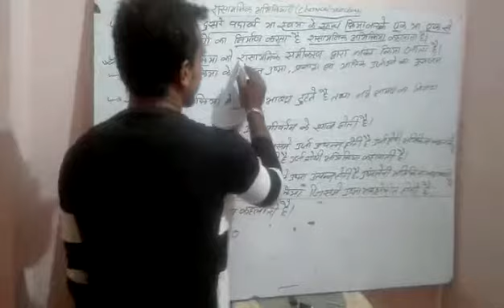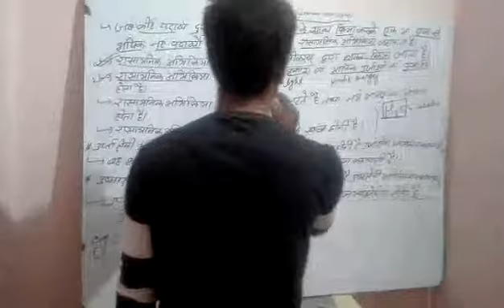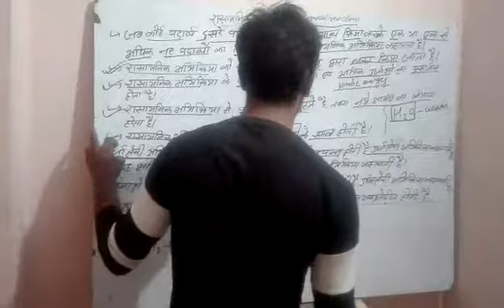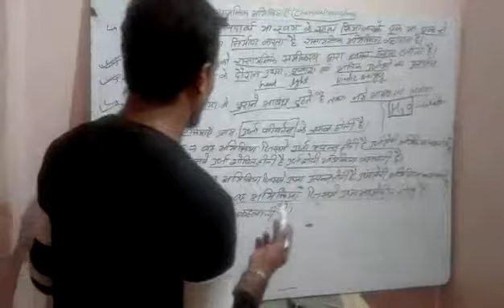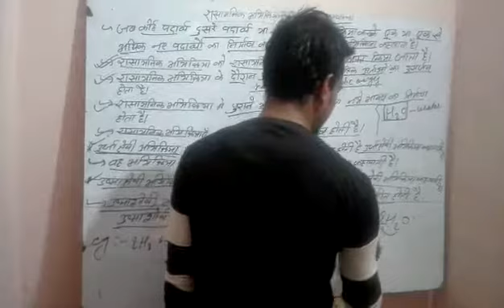Std. 9 Science (रासायनिक अभिक्रियाएं)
Video from Sandeep Barnwal